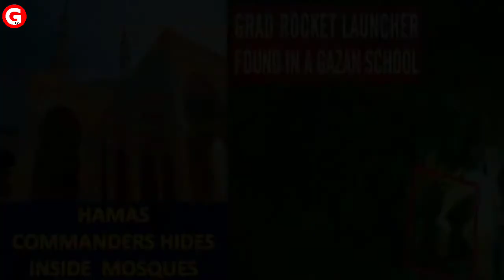Israel Palestine Conflict Explained | Al-Aqsa Mosque | Jerusalem | Gaza | Gyan Tv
Israeli–Palestinian Conflict | HAMAS | Gaza Strip | West Bank | Al-Aqsa mosque | Jerusalem | O.I.C

The Israel Palestine issue is probably the most controversial and complex geopolitical issue of the last decades. What is the existing situation, the current geographical area of Israel, Palestine. Why is Palestine divided into the West Bank area and the Gaza Strip? What happened with the Al Aqsa mosque incident in Jerusalem, Hamas group and the recent evictions of Palestinians? I explain in this video

Five days of cross-border violence shows no signs of abating but caught in this crossfire are the residents of Gaza. Air raids and shelling have damaged homes and schools as Palestinians now escape on foot to seek refuge in United Nations schools.

Dhruv Rathee
israel philistine latest updat
israel
Israel Palestine crisis
Israel palestine
palestine
gaza
west bank
Jerusalem
Israel Palestine explained
Israel Palestine conflict
gaza israel
Israel News
khan sir
hamas rocket attack
israel airstrike
gaza airstrike
rocket attacks
hamas rocket attacks
hamas violence
israel rocket attacks
Israel Palestine Conflict Explained
Al-Aqsa Mosque
Gyan Tv